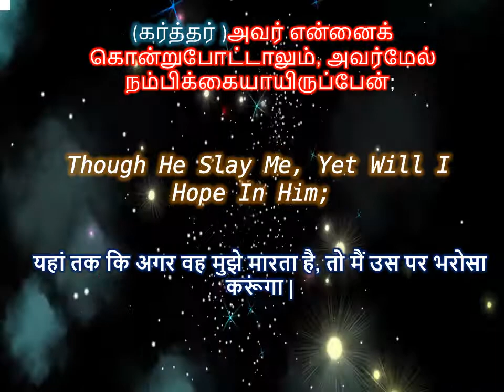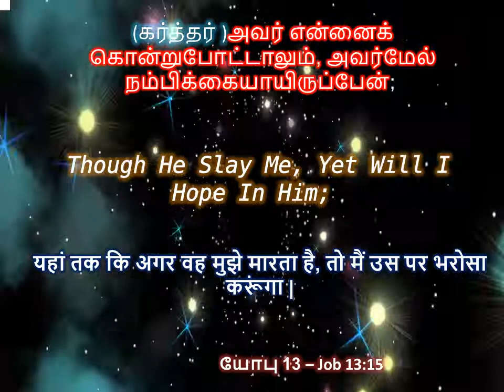Today's Heavenly Bread ||Today's Bible Verse||Today's Bible Quotes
Let's us all start our day with bible verses from Almighty God. Share this to you family and friends. Have a great day guys.
✨..PRAYER..✨
          Dear God, I know I have disobeyed and wanted to be my own boss. I have thought and done things against your directions.Iam sorry.I shake off all the scorn and the humiliation, for you are with me and will never let me down. May I witness all your wonders in my life. In Jesus name ,I pray .Amen!